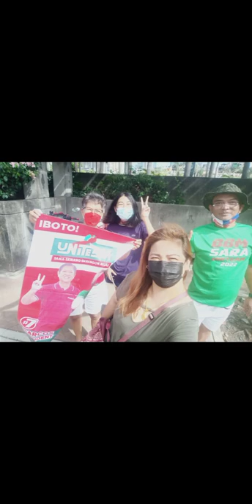motorcade BBM with sandro and cong. luis campos